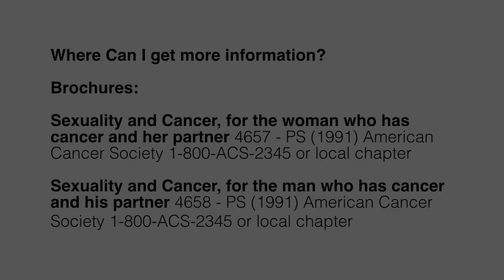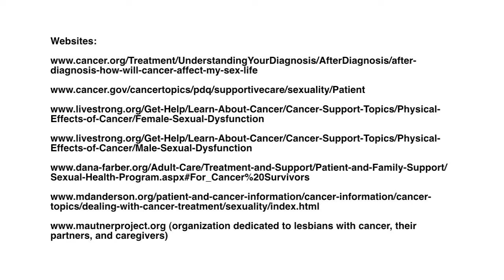Sex after cancer: A journey of renewal for women | Dana-Farber Cancer Institute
Cancer treatment can affect a woman's physical, emotional and psychological well-being, which may, in turn, affect sexuality and intimacy. Sharon Bober, PhD, Director of the Sexual Health Program at Dana-Farber, along with other Dana-Farber clinicians, discuss strategies for women to reclaim their sexuality after cancer treatment. Find out more about the Sexual Health Program at Dana-Farber